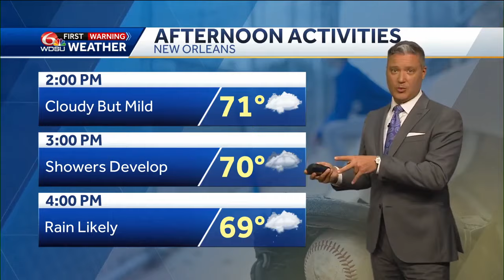Tracking shower, storms, and a WDSU First Warning Weather Impact Day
Meteorologist Devon Lucie tracks and times the arrival of rain on Thursday and heavier/stronger storms on Friday while identifying what the risk for any severe potential might be, then focuses on how the rain and clouds affect temperatures, then a look at how the weekend's shaping up, while finally stepping us through the timing of our next rain chance and cold front next week.